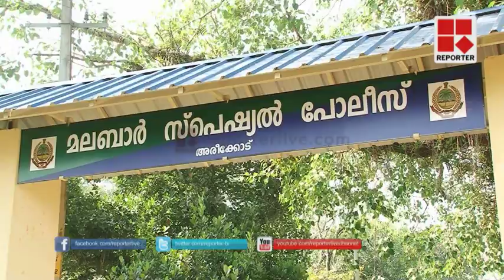Anti Terror Squad in Malappuram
സംസ്ഥാന ഭീകര വിരുദ്ധ സേനയുടെ ആസ്ഥാനം മലപ്പുറം അരീക്കോട് സ്ഥാപിക്കാന്‍ അന്തിമ തീരുമാനമായി.അരീക്കോട്ടെ മലബാര്‍ സ്പെഷല്‍  പൊലീസ്  ആസ്ഥാനം-  റാപ്പിഡ് റെസ്ക്യൂ റെസ്പോണ്‍സ് ഫോഴ്സിന് വിട്ട് നല്‍കാനാണ് തീരുമാനം.ഡിഐജി-യുടെ നേത്യത്വത്തില്‍ സേനാ അംഗങ്ങള്‍ക്കുള്ള പത്തു ദിവസത്തെ ക്യാമ്പ് ആസ്ഥാനത്ത് ആരംഭിച്ചിട്ടുണ്ട്.